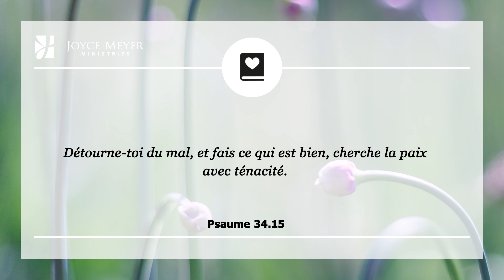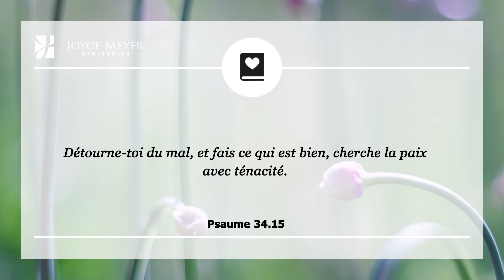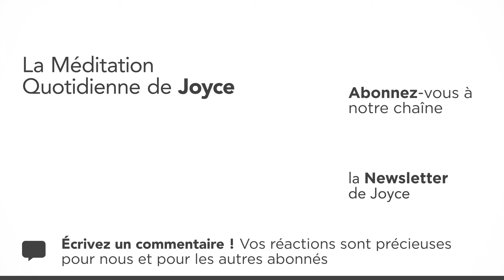1 août | Recherchez la paix ! – Méditation quotidienne par Joyce Meyer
00:00 La Méditation Quotidienne de Joyce Meyer du 01. août
00:07 Psaume 34.15 Détourne-toi du mal, et fais ce qui est bien, cherche la paix avec ténacité.

00:19 Méditation
Qu'est-ce qui nous vole notre paix ? Beaucoup de choses - être en retard, les embouteillages, renverser son café... C'est la raison pour laquelle il est tellement important de s'entraîner à marcher en paix chaque jour. Vous devez dans certaines circonstances décider de fermer votre bouche et de ne pas vous offenser. Vous devez parfois accepter d'avoir tort. Vous ne pouvez pas rester les bras croisés et espérer avoir la paix dans votre vie, espérer que le diable vous laisse tranquille ou espérer que les autres fassent ce que vous avez envie.

La Bible nous dit de rechercher activement la paix. Vous devez vous décider à tout faire pour trouver la paix. Pour que la Parole de Dieu porte du fruit dans notre vie, elle doit être plantée dans le cœur paisible de quelqu'un qui travaille et qui œuvre pour la paix.

Tous les croyants ont la responsabilité de maintenir un esprit de paix afin que Dieu puisse répandre sa Parole en et à travers eux. Attendez-vous un déblocage dans votre vie qui ne vient pas malgré tous vos efforts ? Il y a de fortes chances que la raison en soit que vous ne vivez pas en paix. Je vous encourage vivement à désirer passionnément la paix. Recherchez-la et poursuivez-la de toute votre force !

01:40 𝗠𝗮 𝗽𝗿𝗶è𝗿𝗲 𝗽𝗼𝘂𝗿 𝗮𝘂𝗷𝗼𝘂𝗿𝗱'𝗵𝘂𝗶 : Seigneur, je ne peux plus rester assis les bras croisés, à attendre que la paix se matérialise d'elle-même. Je veux la rechercher activement. Montre-moi comment la faire entrer dans ma vie.